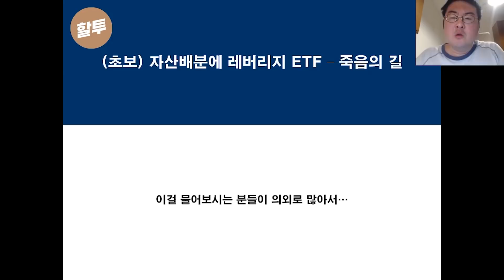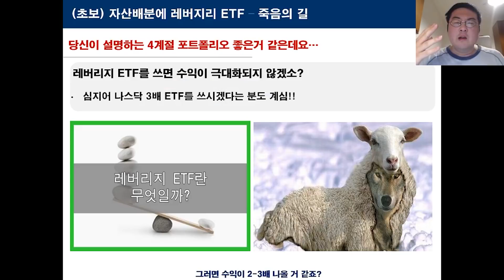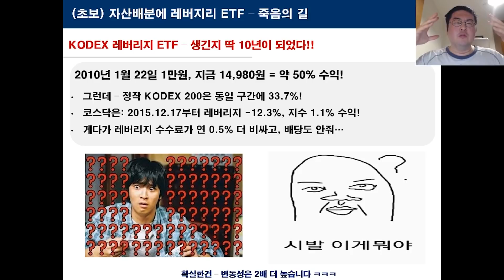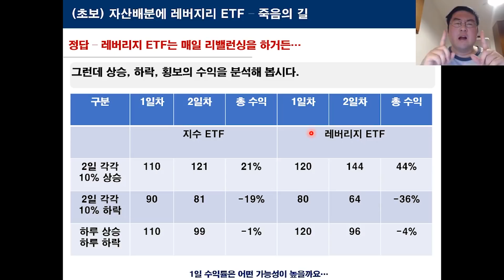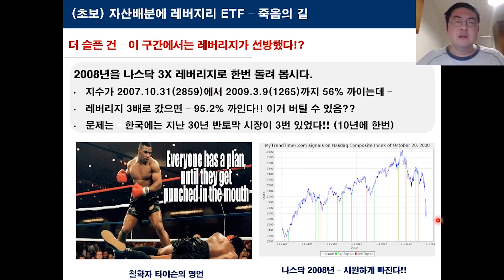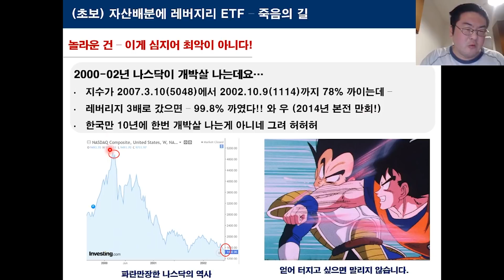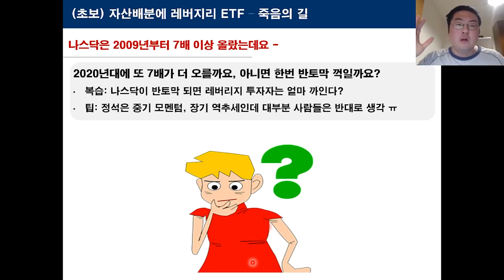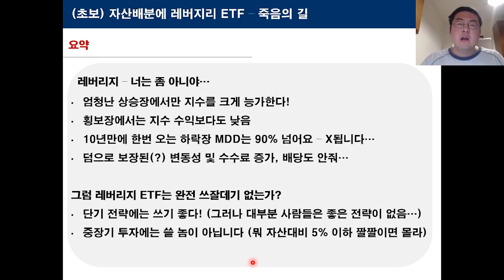303. [초보] 자산배분에 레버리지 ETF를 포함한다면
가끔 저에게 댓글로 - "당신의 자산배분 전략은 매우 훌륭한 것 같습니다. 그런데 수익이 좀 아쉬운데 레버리지 ETF를 투입하면 좀 더 벌 수 있지 않을까요?" 라고 문의하시는 분들이 계십니다.

...네 그게 좋은 전략인지 이번 영상에서  코스피, 코스닥, 나스닥 사례를 보면서  함께 알아가 보시죠.